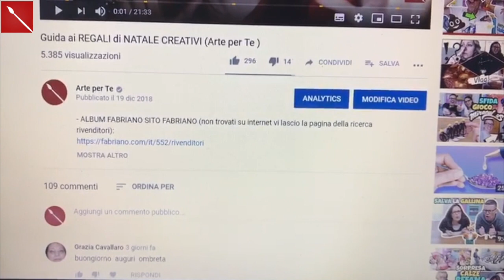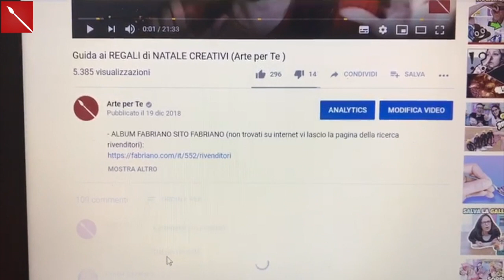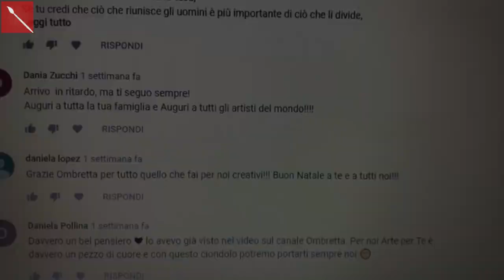CALZA DELLA BEFANA FACILISSIMA di Carta + Estrazione cuore Soufeel! (scrapbooking) Arte per Te